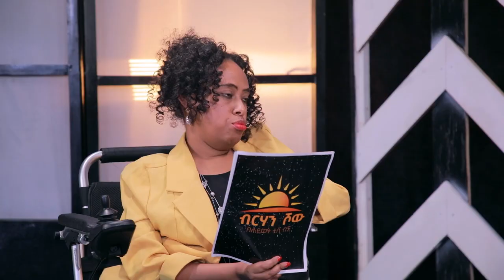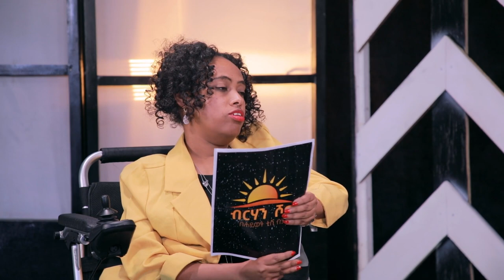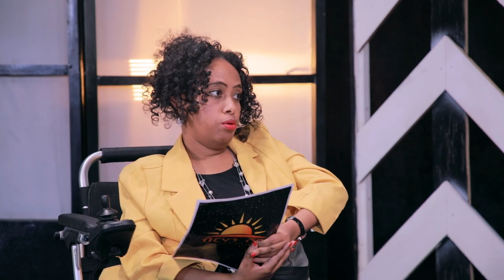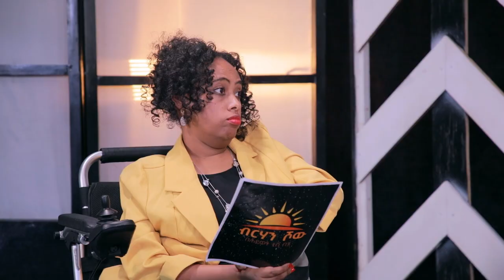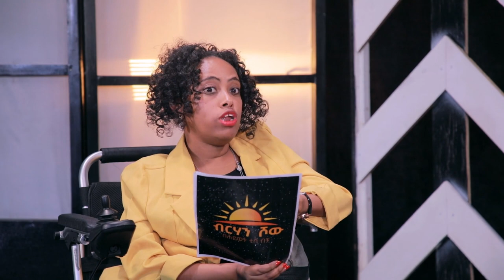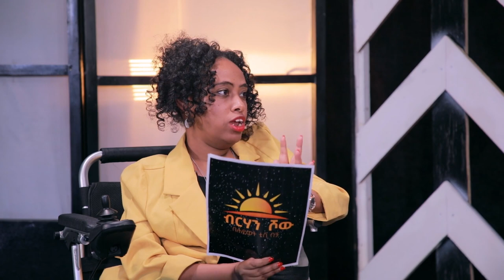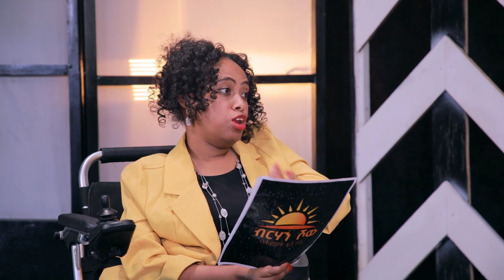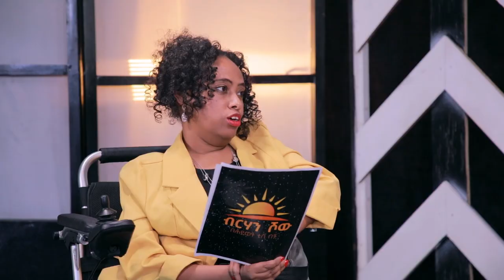ድንቅ የሆነ ቆይታ ከ ወንድም ፀጋአብ ተስፋይ ጋር ክፍል አንድ